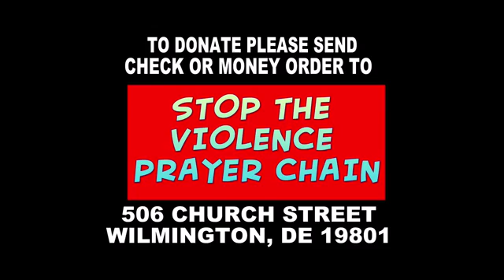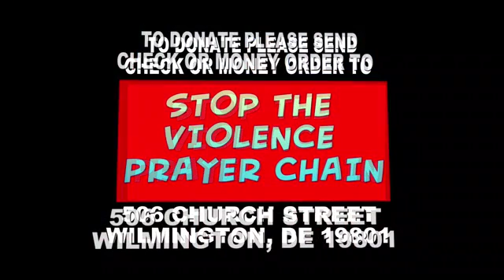Stop the Violence Prayer Chain March 2017